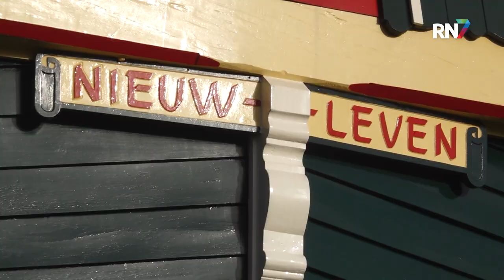Valburgse molen weer op zijn plaats || RN7 REGIONIEUWS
Na vier maanden is de Molen uit Valburg, die gerestaureerd moest worden vanwege een verrotte standaard en andere kwaaltjes, terug van zijn herstel. Vandaag werd het molenhuisje teruggeplaatst op zijn stenen basis.